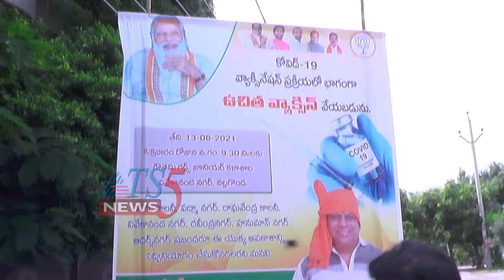BJP ఆధ్వర్యంలో ఉచిత వాక్సిన్ 13-08-2021.